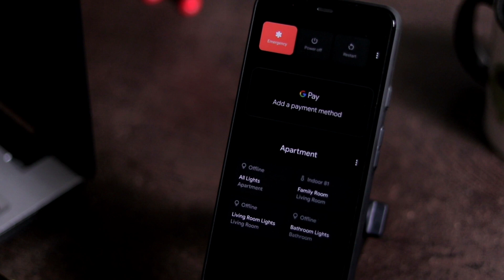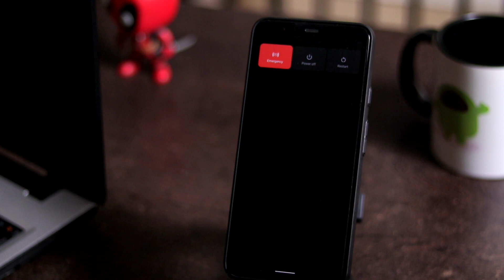How to Remove Smart Home Toggles on Android 11 Power Menu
Removing the Smart Home Toggles in Android 11 is pretty simple. While you long-press on power button to shut down or restart your device on Android 11, you'll see this new interface with usual buttons, in addition to payment cards and a set of toggles for any smart home devices added to Google Home.

To remove the toggles:
1. Open your - Settings app
2. Go to - System
3. Select - Gestures
4. Then - Power Menu
5. Here choose - Device Controls
6. Disable the toggle next to - Show device controls
7. That's it. You're good to go.

So that's it! Hope you find this interesting and helpful in some way!

Where to buy all of the gear you need for Gaming?
Gaming Mouse
Gaming Mouse Pad

Here is what gear we suggest, from cameras to setup and some of the thought processes that we do certain things.

1. Camera
2. Pro Camera
3. Memory Card
4. Laptop
5. Tripod
6. Microphone
7. Softbox
8. Phone Holder
9. GorillaPod
10. Drone
11. Action Camera
12. Laptop (Mac)

GetDroidTips is an outstanding and well-trusted platform engaged in publishing most reliable and useful information about Android, Gaming and much more. We have a team of highly dedicated technical writers, bloggers, as well as device reviewers who work hard to provide you with the best tips & tricks for you